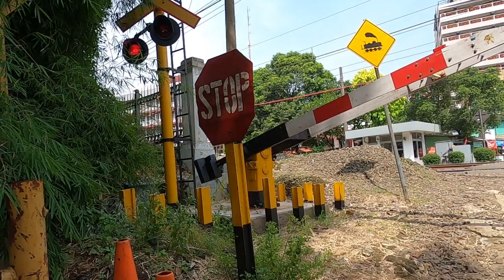Perlintasan ka pondok cina depok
palang pintu perlintasan kereta api pondok cina depok
saya rekam palang kereta bareng alrizal azhari